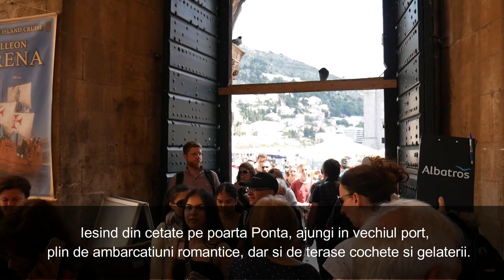Dubrovnik Croatia | House of Game of Thrones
Dubrovnik 2019

Dubrovnik este un oraş pe care trebuie să începi să-l vizitezi din Centrul Vechi sau de la porţile sale ori de la port… hmm, sunt prea multe locuri frumoase în Dubrovnik pentru a mă opri la unul singur, aşadar o iau pe rând, cu speranţa că veţi reuşi să vedeţi tot ce vă propuneţi într-un city break.
Dubrovnik is a city in southern Croatia fronting the Adriatic Sea. It's known for its distinctive Old Town, encircled with massive stone walls completed in the 16th century. Its well-preserved buildings range from baroque St. Blaise Church to Renaissance Sponza Palace and Gothic Rector’s Palace, now a history museum. Paved with limestone, the pedestrianized Stradun (or Placa) is lined with shops and restaurants.

Dubrovnik has been a prominent Game of Thrones filming location since Season 2 and the Croatian city is a must visit for any Game of Thrones fan. After all Dubrovnik is King’s Landing, the capital of the Seven Kingdoms!

Title: Family Tradition by Silent Partner
Genre and Mood: Country & Folk + Romantic